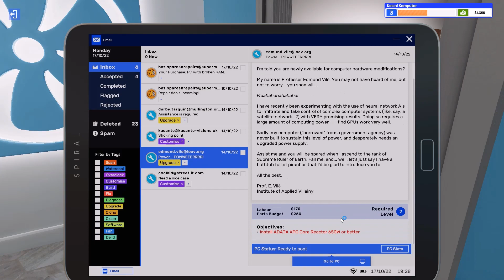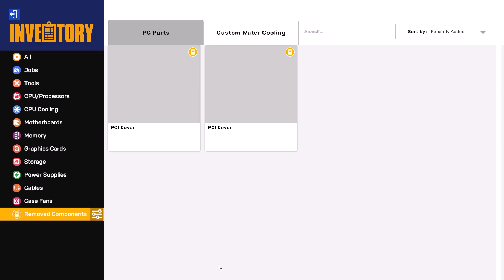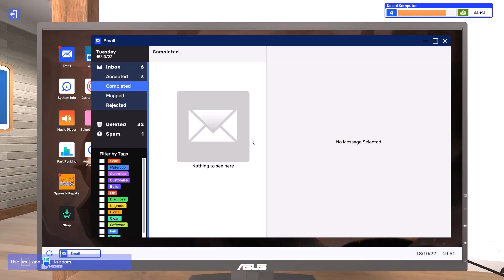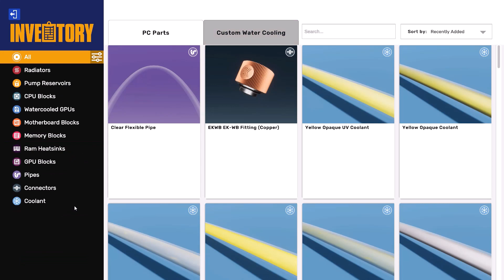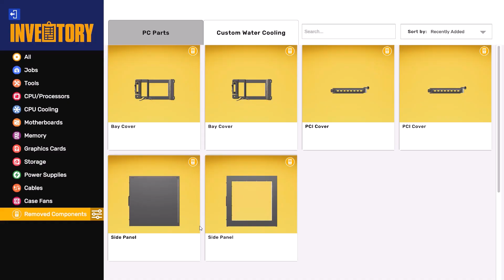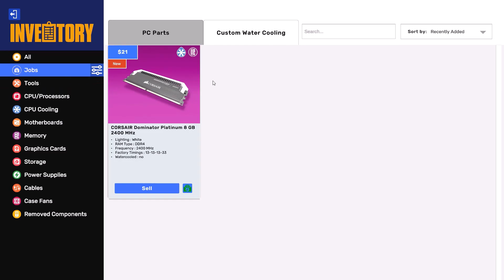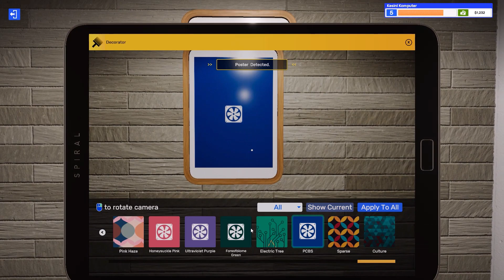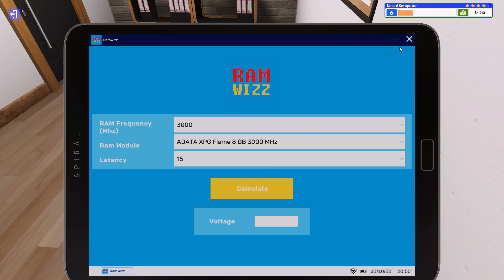Rakit PC di Kesini Komputer | PC Building Simulator 2 Indonesia